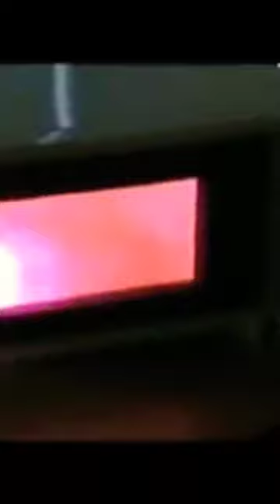Is It A Good Idea To Microwave A Light Bulb? 💡